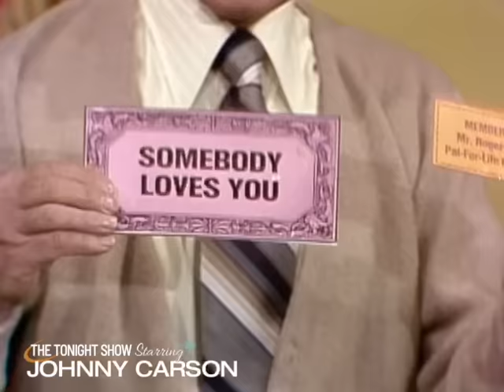The Mighty Carson Art Players - Mister Rogers Final Show | Carson Tonight Show